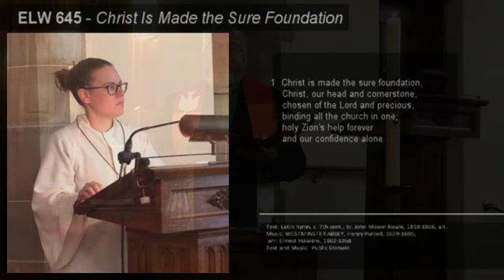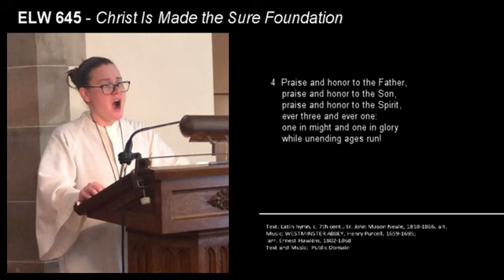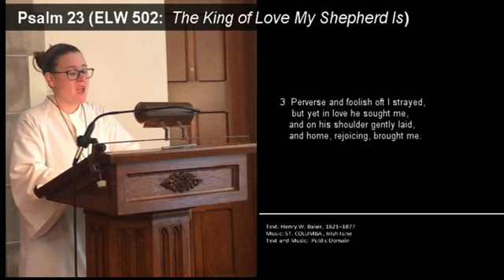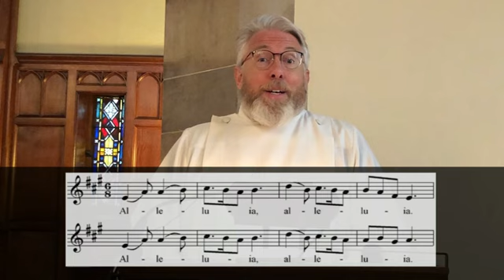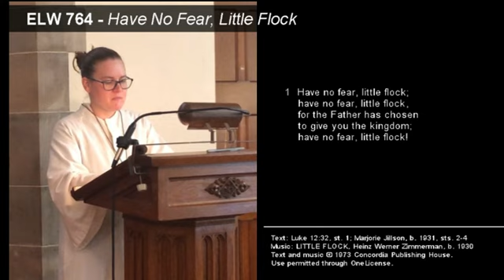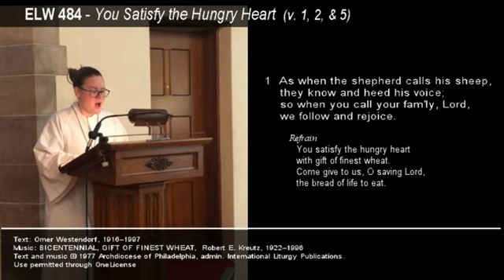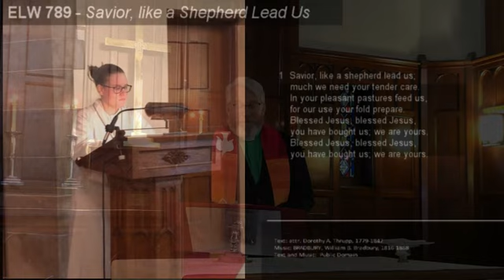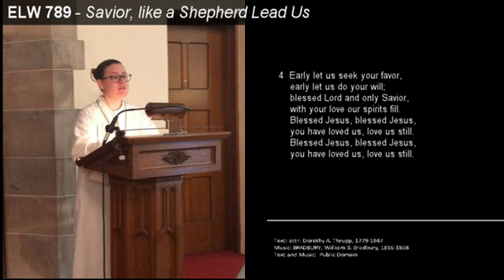2021 04 25 Service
4th Sunday of Easter

 00:00 WELCOME
03:26 PRELUDE:  Savior, Like A Shepherd Lead Us     arr. John Carter (Brenden Hall, pianist)
06:11 THANKSGIVING FOR BAPTISM
07:43 HYMN 645: Christ Is Made the Sure Foundation
11:59 PRAYER OF THE DAY
12:41 INTRODUCTION TO READINGS
14:12 FIRST READING: Acts 4:5-12
15:34 PSALM 23  (Hymn 502:  The King of Love My Shepherd Is)
19:10 SECOND READING: 1 John 3:16-24
20:36 GOSPEL ACCLAMATION
21:39 GOSPEL: John 10:11-18
26:00 SERMON  (Pastor Paul Gibson)
38:12 HYMN 764: Have No Fear Little Flock
39:20 PRAYERS OF THE PEOPLE
42:38 SHARING OF THE PEACE     [x] Let There be Peace
45:07 OFFERING PRAYER
45:44 THE GREAT THANKSGIVING
50:16 LORD’S PRAYER
51:05 INVITATION TO/DISTRIBUTION OF COMMUNION
 HYMN 484 You Satisfy the Hungry Heart
54:54 EUCHARISTIC BLESSING
55:04 PRAYER AFTER COMMUNION
55:39 BLESSING
56:02 HYMN 789: Savior, like a Shepherd Lead Us
59:11 DISMISSAL
59:32 POSTLUDE:  Dialogue     arr. G. S. Martin    (Ron Turner, Organist)